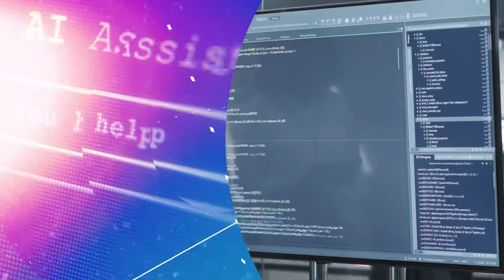Announcing MSE-AI Online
Penn Engineering Online is proud to announce the launch of the THE RAJ AND NEERA SINGH Program in Artificial Intelligence: Master of Science in Engineering in AI Online. The MSE-AI Online degree from Penn Engineering can prepare you to help shape the future of the AI revolution. Students can expect to develop a comprehensive understanding of AI's mathematical and algorithmic foundations, positioning them to flourish in the rapidly evolving landscape of AI technology. Throughout the course of the degree program, students will collaborate with industry leaders to master practical applications of like GPU programming for AI and machine learning, natural language processing, and deep learning algorithms.

The MSE-AI Online degree program is led by Program Director Chris Callison-Burch — a renowned researcher who is widely regarded as a subject-matter expert in AI. This pathway has been designed for students with undergraduate degrees in Computer Science or Computer Engineering (or an equivalent degree) who are looking to take a deep dive into AI disciplines.

Penn Engineering is proud to extend its commitment to excellence in education to the realm of Artificial Intelligence. Through all of our Penn Engineering Online degree programs, we are proud to make Ivy League academics flexible and accessible to learners from a wide variety of backgrounds and lifestyles. Our virtual courses are dynamic and engaging, produced in a dedicated studio by an in-house Instructional Design team in close collaboration with our world-class faculty who are active in their fields and constantly on the cutting edge of research and innovation.

Join the interactive, international online community we've developed! Find out more about the new MSE-AI Online degree program or explore our full range of AI offerings